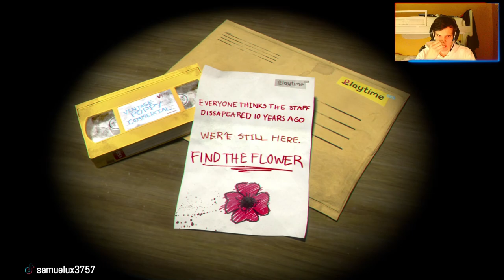HUGGY WUGGY QUIERE JUGAR | POPPY PLAYTIME CAPÍTULO 1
Buenas gente!!! Os traigo un vídeo jugando al poppy playtime capítulo 1,  juego que nunca probé, y que conseguí completar. Espero que os guste y si es así apoyad el vídeo para que juegue el capítulo 2 😏

ESTOY EN DIRECTO EN LA PLATAFORMA MORADA 🤗
ÉCHALE UN VISTAZO A MI CANAL DE TICTOC 😎